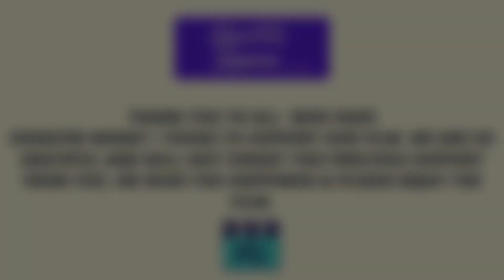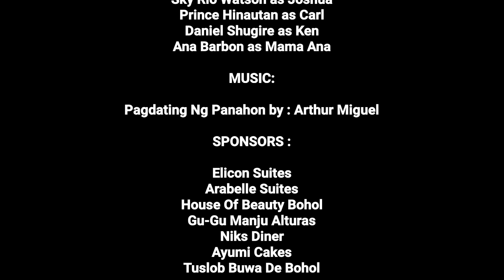First Love (BL Indie Film) - Pilot Episode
This BL Indie Film was created with love  by : @JMMTVThailand ♥️